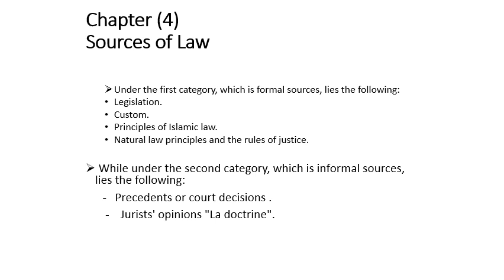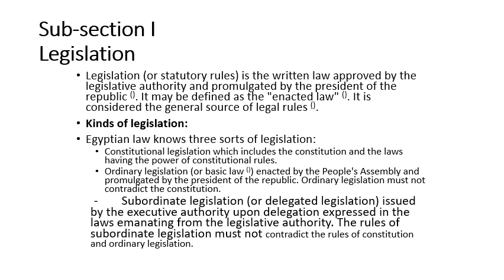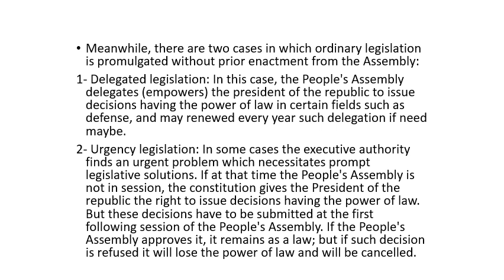المستوي الأول - مبادئ القانون - 03